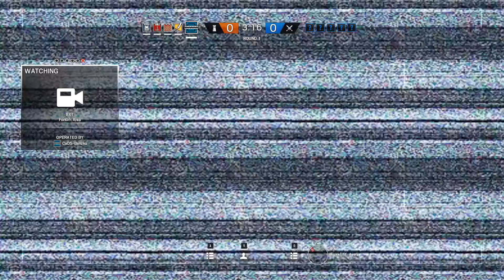R6 Siege Frost ace on Hereford